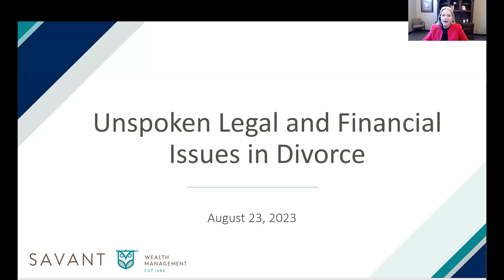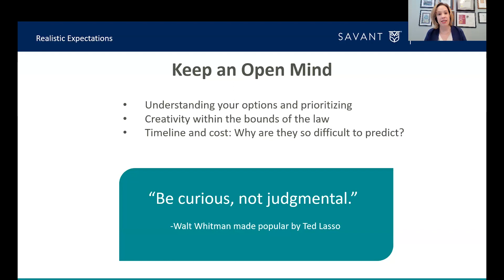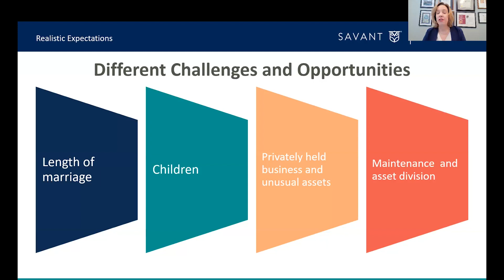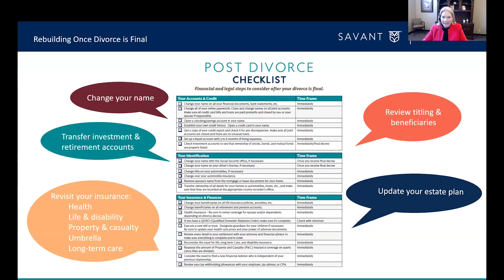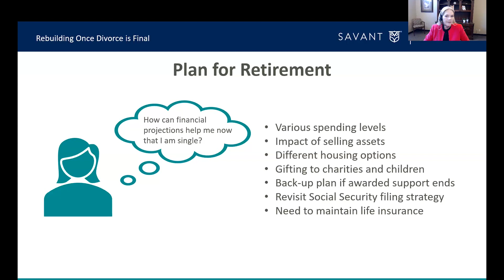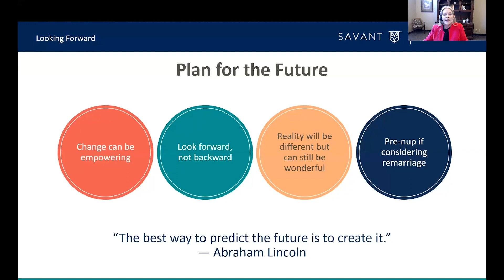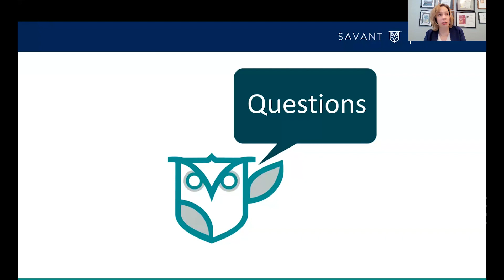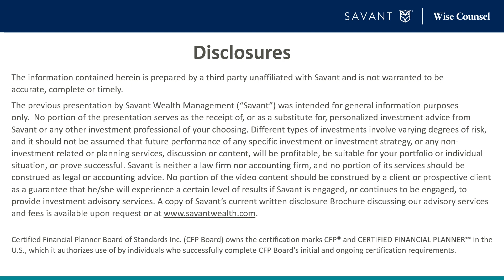Unspoken Legal and Financial Issues in Divorce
Going through a divorce can be an emotionally challenging and overwhelming experience. Though life doesn’t come with an owner’s manual, wouldn’t it be nice to have some guidance to help you learn what to expect during your divorce?

In this dynamic webinar, divorce attorney Michelle Lawless and Savant financial advisor Allison Alexander will shed light on the often-overlooked aspects of divorce, including legal and financial topics you may not have anticipated. If you’re contemplating or in the process of divorce, don’t miss this educational opportunity to help gain insight and build confidence you need to navigate one of life’s most stressful events.

Key Topics Covered:

• Managing Your Expectations
• Creating and Vetting Your Professional Team
• Rebuilding Your Financial Plan
• Assessing Necessary Changes in Your Estate, Tax, and Insurance Plans